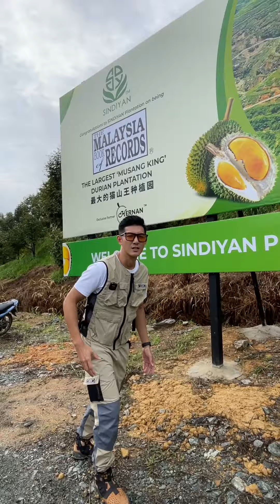在万亩果园实现榴莲自由，堂哥吃到怕！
马来西亚🇲🇾本地华人兄弟👬
带你了解真实的风土人情
提供优质的当地资源
马来西亚不累不累！